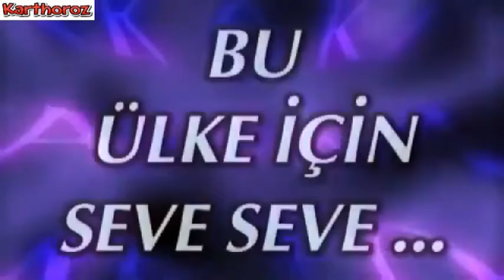Olacak O Kadar Bu Ülke İçin Seve Seve